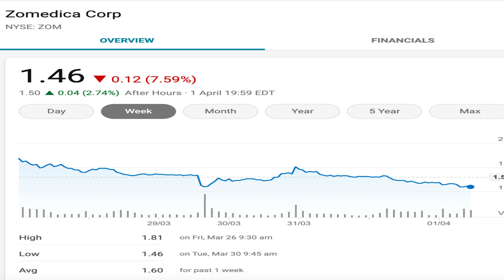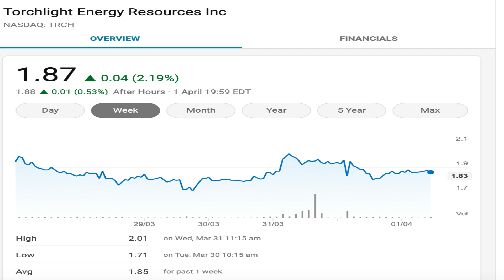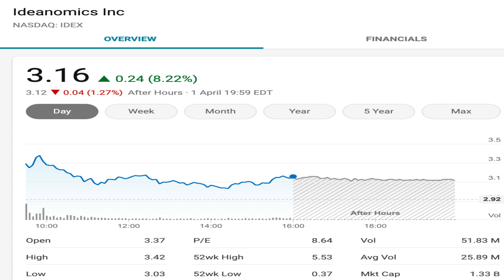$ZOM $10! $TRCH / $MMAT $30! $IDEX $20! THESE 3 STOCKS WILL BLOW UP! UPCOMING CATALYSTS / UPDATES!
0:00 INTRO
0:55 ZOM
4:05 TRCH
7:15 TRCH

LETS GO TO THE MOON!

Stocktwits -NayeemUtd